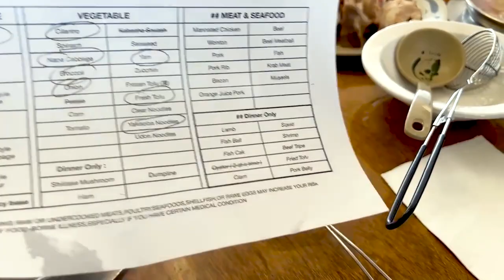Hot Pot City: Portland’s Best Kept Secret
Hot Pot City is our FAVORITE place to recover after a long night out. Take a trip to Portland’s best-kept secret and enjoy some delicious hot pot with us. Comment your favorite Portland comfort food down below and maybe we’ll try it out next time!

About Piece of PDX Piece of PDX is a Pacific Northwest-based Real Estate team, licensed to support your real estate transactions in Oregon and Washington.

On my socials, I share real estate education, the top homes on the Portland market, and relevant Portland Metro information that will have you feeling more than prepared to buy, or sell, a home here.

Filming: Thomas Shapiro & Patrik Antich, Piece of PDX
Post Production: Numinous Creative